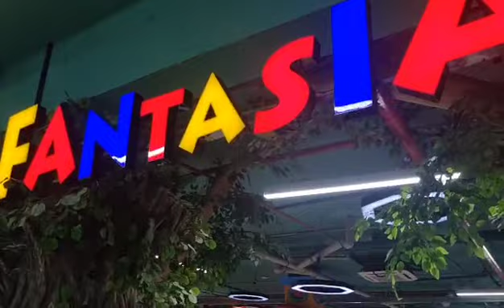First Outing with Husband in Faisalabad ||Husband Agaye Lahore sy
Description

Asalam-o-Alaikum

I am Maham ... welcome to my channel ... Here I upload my  daily vlogs , my routine recipes and many more ... So please join my channel so we can connect with each other.

Thanks
Mahariz vlogs